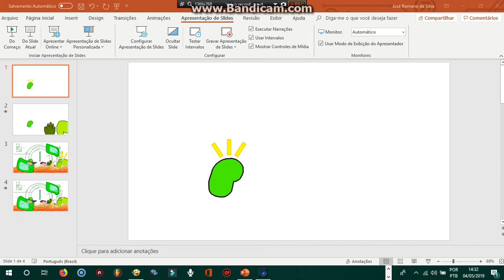Lime Air Baby Elevento Says No Weatherstar4000video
Credit to Weatherstar4000video.